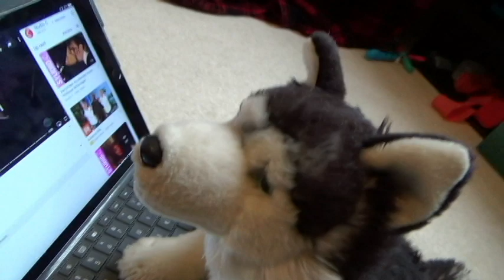Trixie Vlog #4: The Signatures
Credit to WebkinzWoof for the idea. :)
To the older viewers: I don't like the way Trixie showed Arlo and Hershey at 2:49. Just for the record, they weren't doing anything. They were just laying next to each other.

Hebrews 13:4
Let marriage be held in honor among all, and let the marriage bed be undefiled, for God will judge the sexually immoral and adulterous.